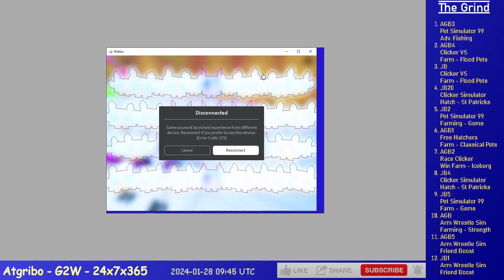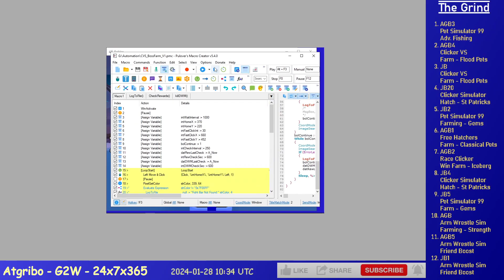Ep. 490 - Grinding 12 Alts on Roblox (PS99, CVS, AWS, FH, CS, RC)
6 hours of Grinding 12 Alts on Roblox, time compressed 30x, it's a lot I know.

    1. AGB3 - Pet Simulator 99 - Farming - Gems
    2. AGB4 - Clicker VS - Farm - Flood Boss
    3. JB - Clicker VS - Farm - Flood Boss
    4. JB20 - Clicker Simulator - Hatch - St Patricks
    5. JB2 - Pet Simulator 99 - Farming - Gems
    6. AGB1 - Free Hatchers - Farm - Classical Pets
    7. AGB2 - Race Clicker - Win Farm - Iceberg
    8. JB4 - Clicker Simulator - Hatch - St Patricks
    9. JB5 - Pet Simulator 99 - Farming - Gems
    10. AGB - Arm Wrestle Sim - Farming - Strength
    11. AGB5 - Arm Wrestle Sim - Friend Boost
    12. JB1 - Arm Wrestle Sim - Friend Boost